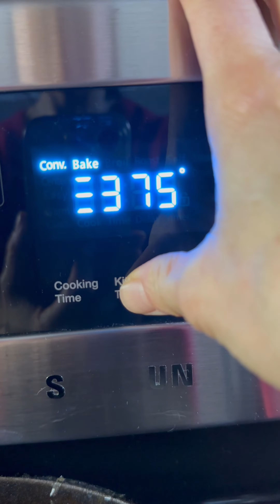Recipe Chicken Meatballs the Most Requested Recipe for Weight Loss Food on my Page